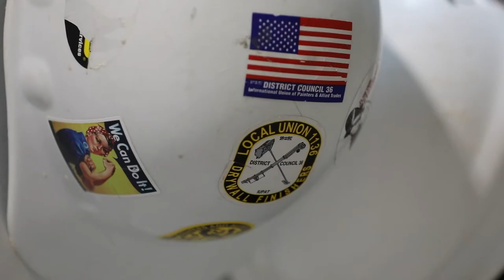SC Drywall Finishers - Finishing Trades Apprenticeship Program - Janet Pineda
WWCCA supports signatory contractors in CA, NV, AZ, UT, CO and NM. We support our members by providing resources through networking opportunities, technical services, educational meetings, assisting legislation efforts and much more.